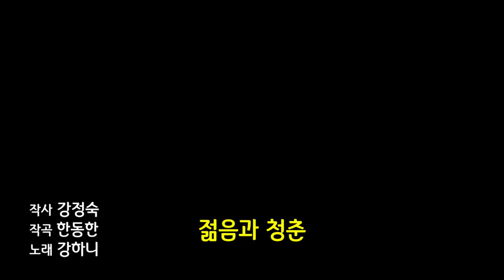젊음과 청춘/가수 초아강 (원곡 강하니) 트롯트가요 국민행복 페스티벌 초대가수 축하공연 한강엔터테인먼트 스튜디오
트롯트​​ # 초아강 젊음과청춘#디스코메들리